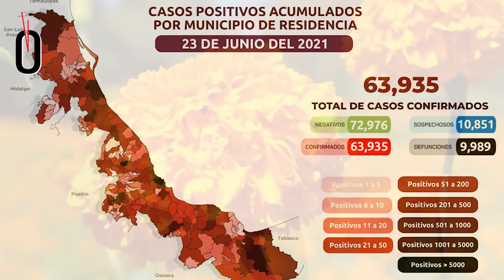Resumen de noticias. Viernes 25 de junio de 2021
Este es el resumen de noticias de Hora cero Veracruz. Viernes 25 de junio de 2021